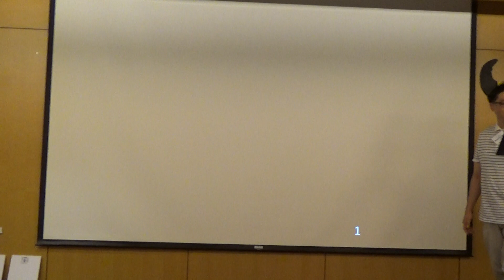【Prepared speech】Cindy(ALE Elite) - Riding a Motorcycle at Night